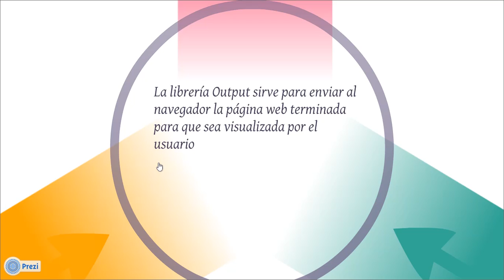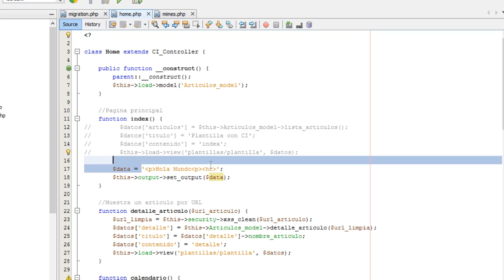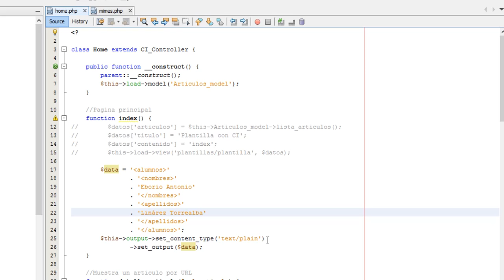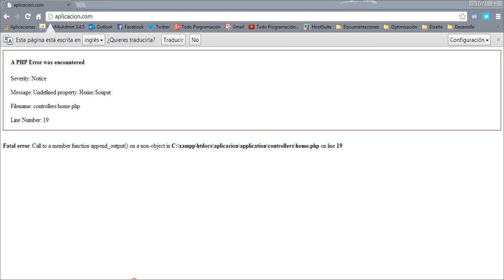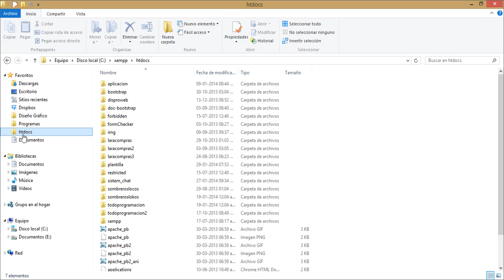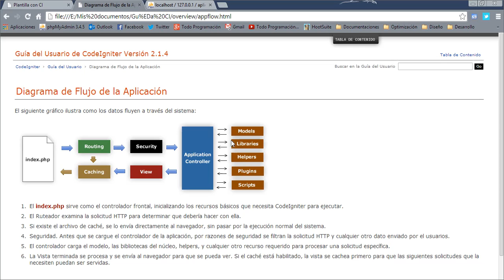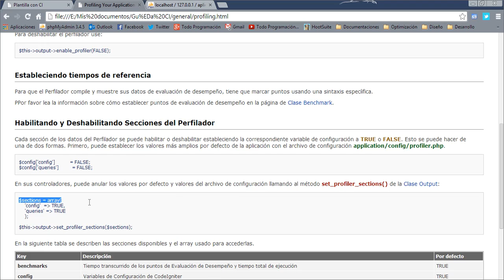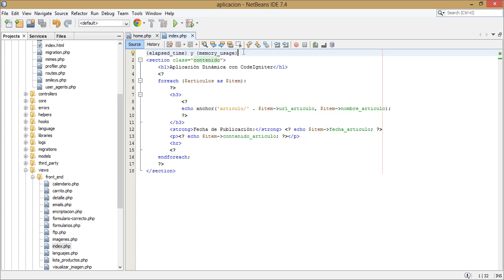21. Librería Output - Curso de CodeIgniter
El trabajo con la librería Output no es muy común debido a que ella trabaja sin necesidad de nuestra intervención, pero de igual manera veremos de que manera se se envían los datos al navegador con esta librería para que sean mostrados al usuario.

Esta librería también nos permite que nuestras páginas puedan guardarse en la caché y servirse al navegador de manera más rápida. Igualmente volveremos a ver el Profiler que ya vimos en videos anteriores, pero ésta vez veremos como configurarlo para que muestre los datos de rendimiento que más nos interesen.